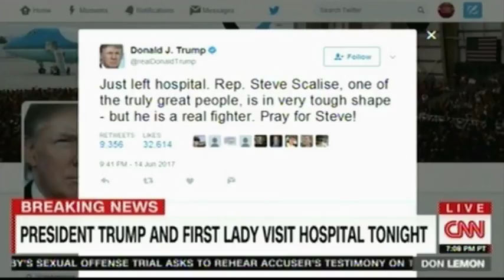President Trump and First Lady were in the room with Rep Scalise who is in serious condition